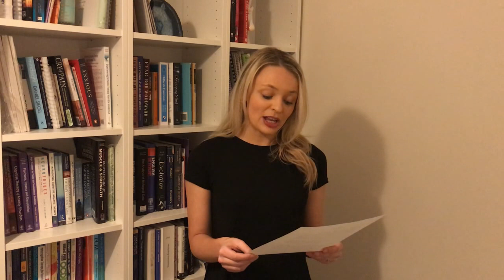The Scouse Scientist Ep5 - Cystic Fibrosis Part One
The genetics and inheritance of Cystic Fibrosis.